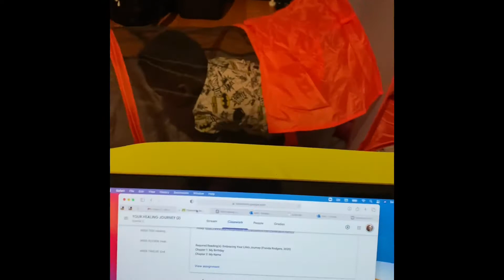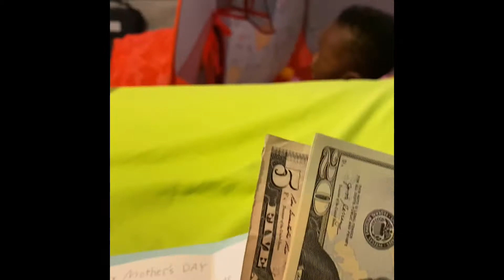MYLO TAKEOVER - Day 1 - Episode 1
I am spending the weekend with my 22 month old godson, Mylo. It's always an adventure when he comes over and takes over. Here is Day One - Episode One.